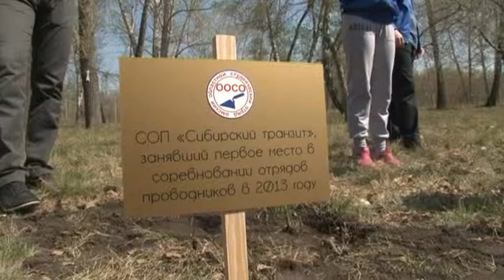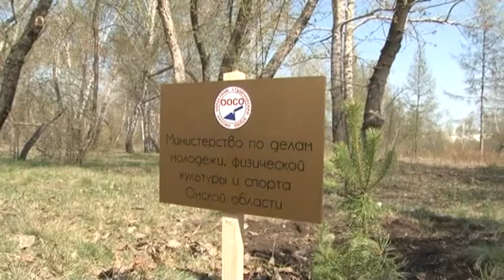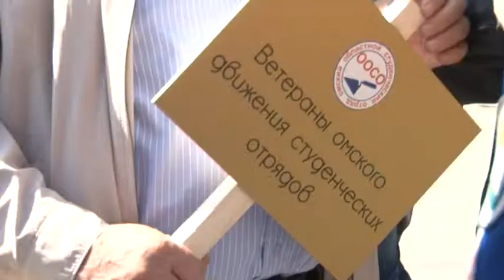Создание аллеи студотрядов